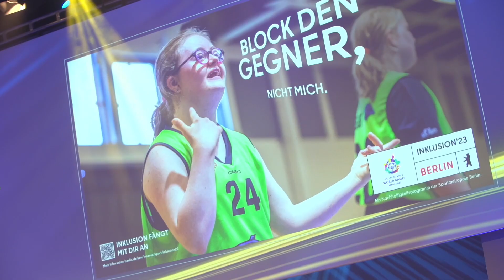Thank you for an amazing 2022!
Thank you for a wonderful 2022. Together we were athletic, creative, we were celebrating, and we were on the big stage. We are looking forward to many more highlights in the new year!